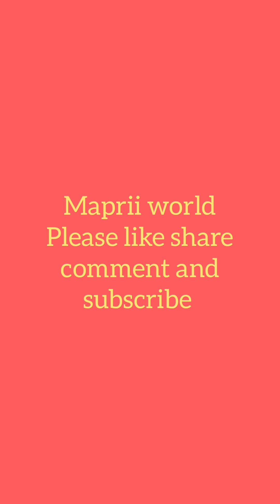मैं आ गयी आपने बचपन के आँगन में सारे याद फिर है हुए ताज़ा ! कर रहे है हम खूब मस्ती !youtube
मैं आ गयी आपने बचपन के आँगन में सारे  याद फिर है हुए ताज़ा ! कर रहे है हम खूब मस्ती